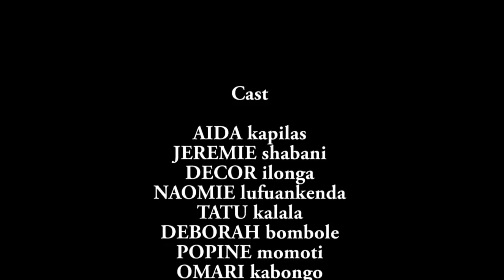Film Congolais: MA DECISION Ep3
Aidez-nous à aimer et à partager notre théâtre, nos comédies, nos séries et nos films avec vos proches.

Nous vous remercions pour votre soutien et n'oubliez pas de nous donner un petit encouragement pour en ajouter de meilleurs à notre chaîne.